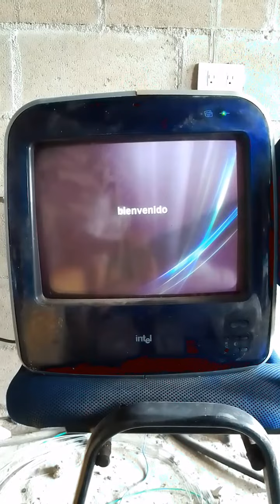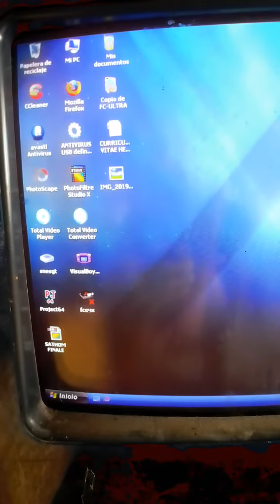hace tiempo repare esta computadora, es un Pentium III 1ghz con 256mb ram y Windows XP micro97.